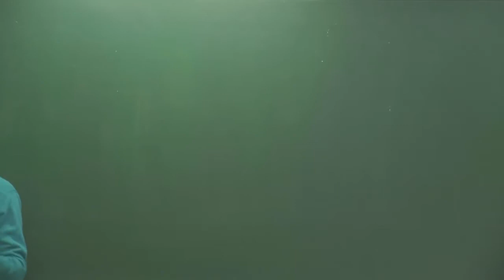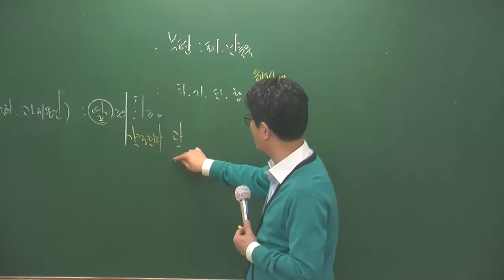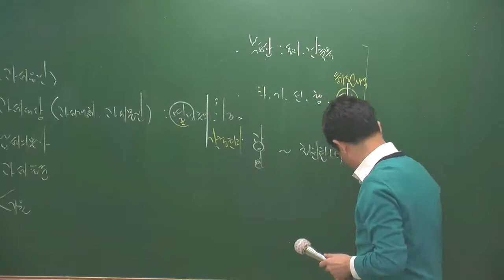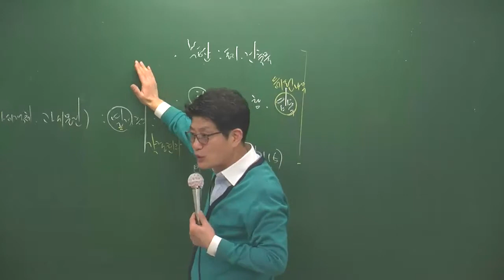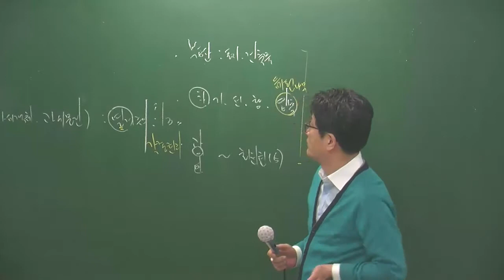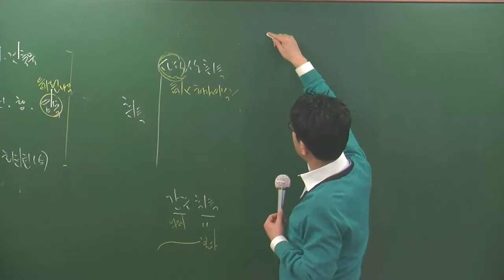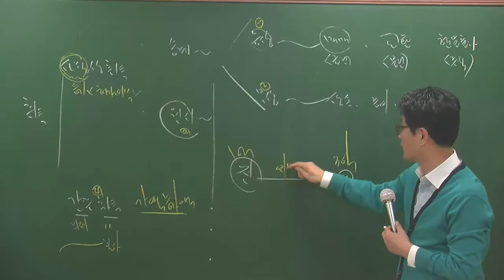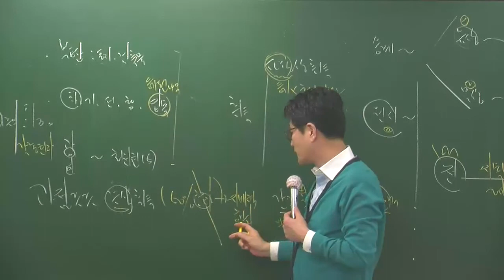세법1-4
세법1월